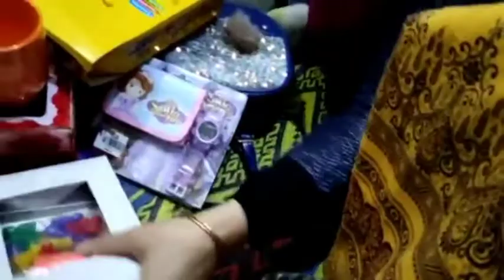Gifts opening || Life With Affia